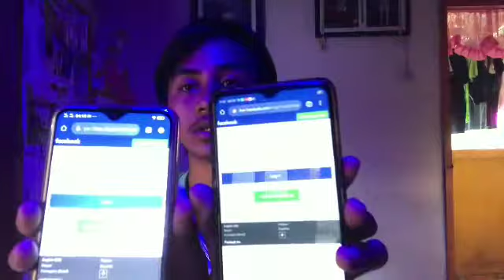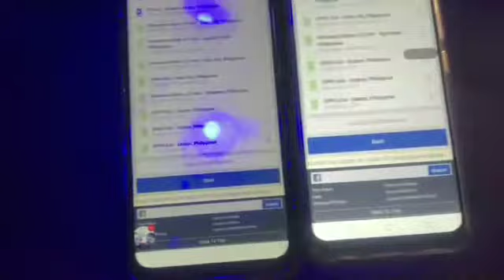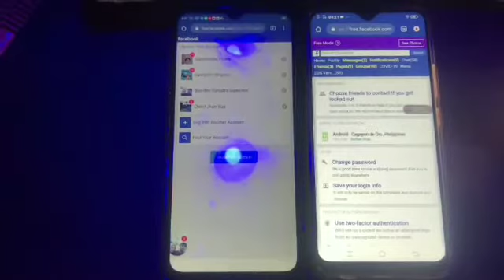Paano ma secured ang facebook account mo/ log out all devices Tutorial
Sana makatulong ang vediong Ito para ma secured ang account mo, kahit saan kapa naka log in sigorado ako kapag nagawa mo wapa nang maka ka open pa sa account mo

Faq's
Camera: iPhone 7plus frontcam